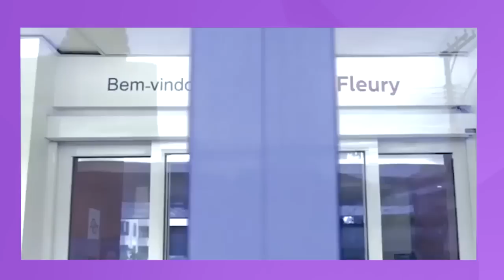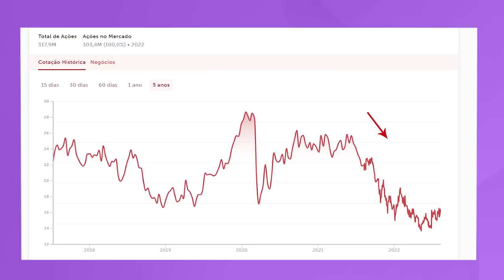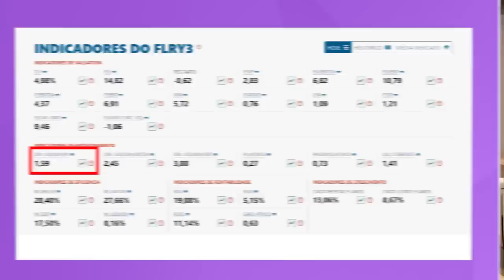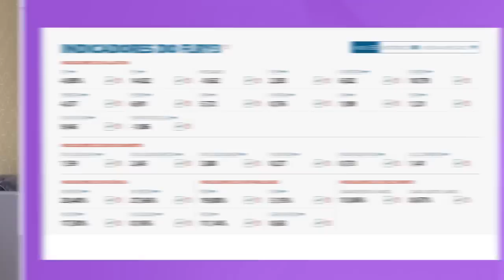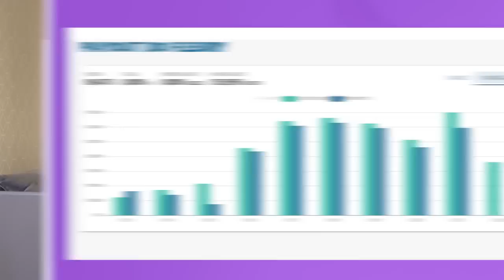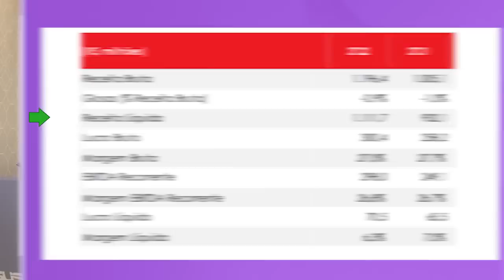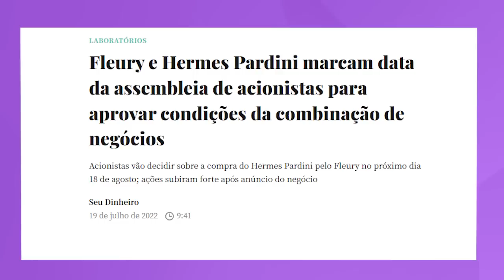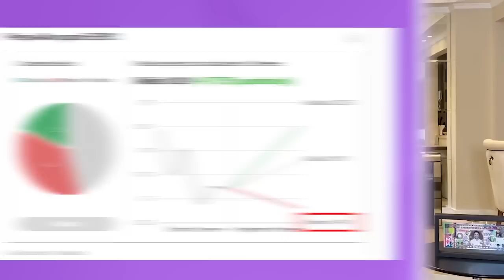| FLEURY | Chegou a hora de comprar as ações do Fleury (FLRY3)?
Neste vídeo compartilho com você informações da empresa Fleury, uma renomada e líder de mercado no segmento de medicina diagnóstica.
A empresa recentemente anunciou a intenção de fusão junto a empresa Hermes Pardini e desta forma o mercado acredita que suas ações podem se valorizar.

00:00 Fleury, vai explodir (FLRY3)?
01:05 Quem é Fleury?
02:05 Gráfico das ações
02:51 Indicadores fundamentalistas
03:12 O que é Dividend Yield?
04:03 O que é Preço sobre Lucro?
04:33 O que é P/VP?
05:25 O que é EV/EBTIDA?
08:00 O que é MARGEM LIQUIDA?
08:33 O que é ROE?
09:23 Gráfico de receitas da Fleury
10:25 Balanço patrimonial da Fleury
11:23 Noticia
12:12 Preço alvo para Fleury

Canal do YouTube do André: @MestredaRiqueza
Podcast Irmãos Dias:  @Irmãos Dias Podcast

Este canal não traz recomendações de compras ou vendas, reforçamos que você deve estudar e tirar suas próprias conclusões.